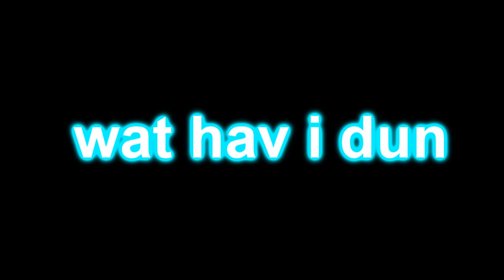Veg Replacement Tennis Overslept Round 1